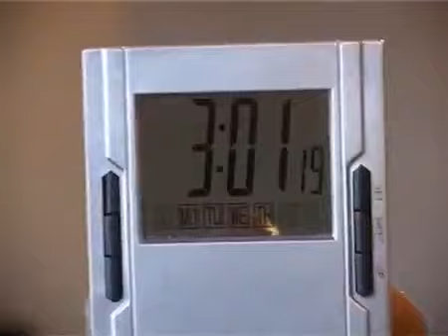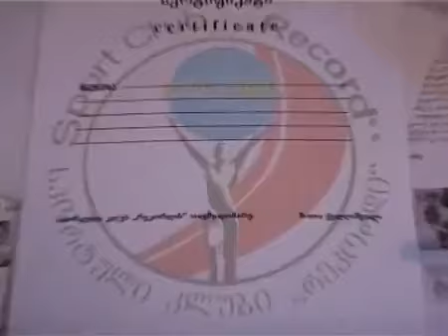24 апреля 2022 г.